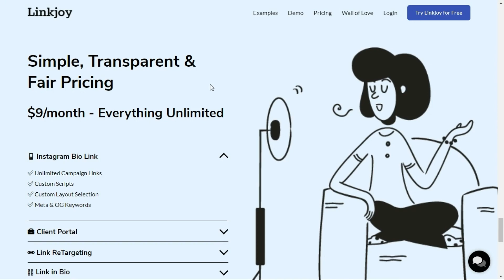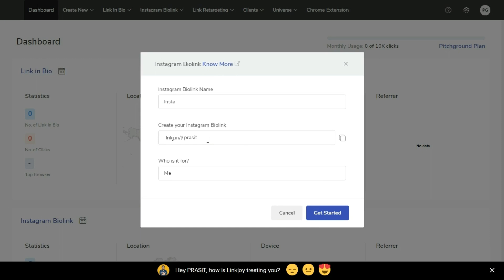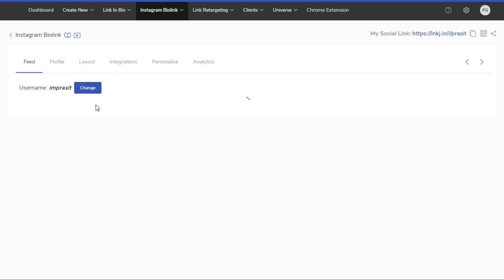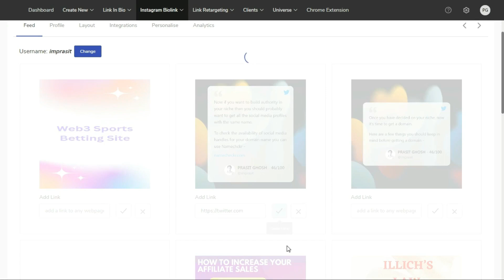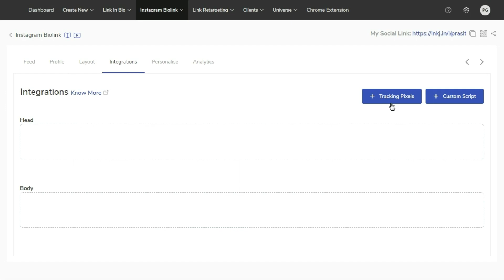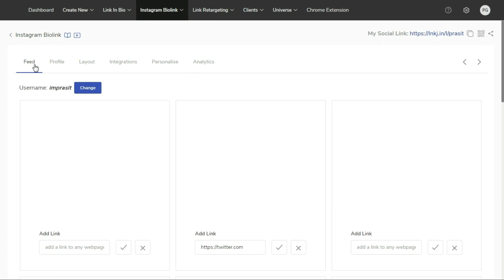How To Make Your Instagram Feed Clickable? // Sell Products On Instagram // Bio Link Tool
Linkjoy is a bio link that you can use to create a clickable Instagram feed, you can add links to your posts by creating a similar feed. You can also use it for retargeting.

Equipment
✅ Best Mic

In this digital era, we can leverage the Internet's power to improve our lives. In this channel, I will provide you with the best online resources to enhance your life in every aspect: education, money, or business.